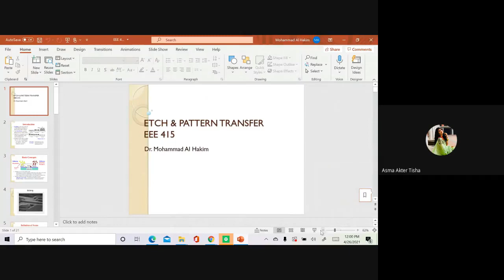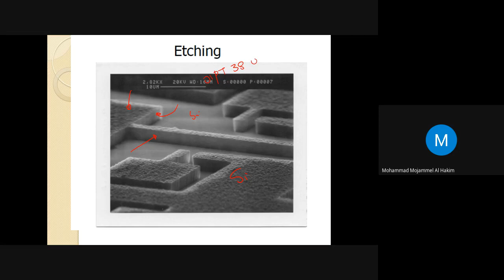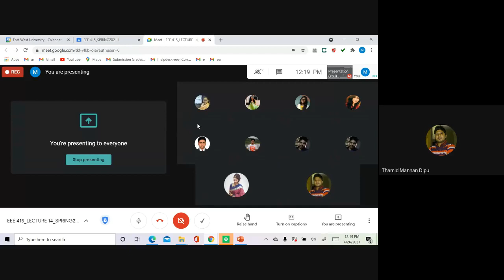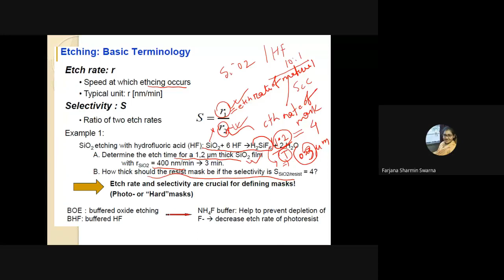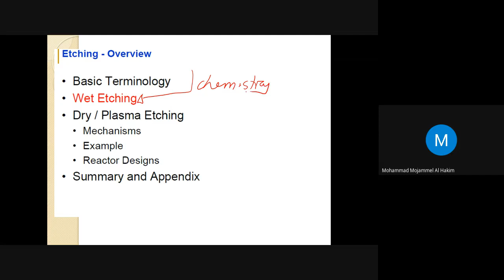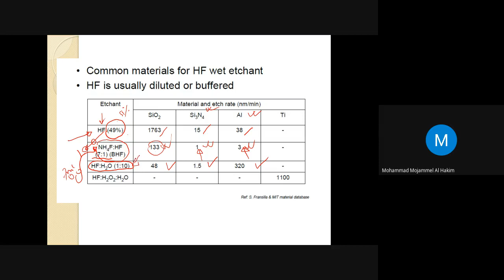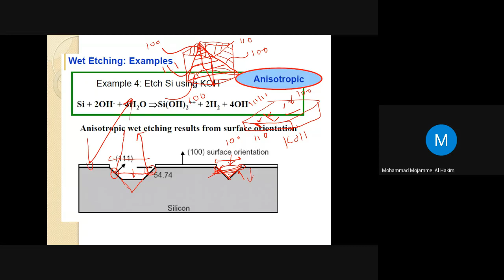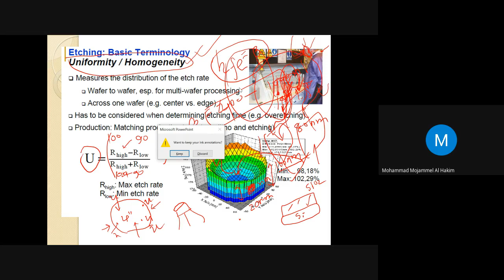EEE 415 LECTURE ETCH 1